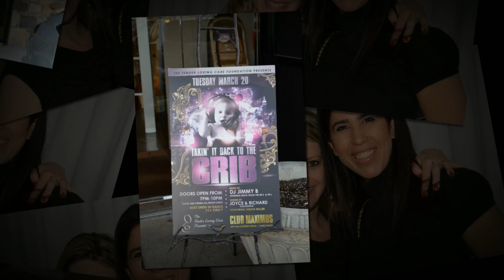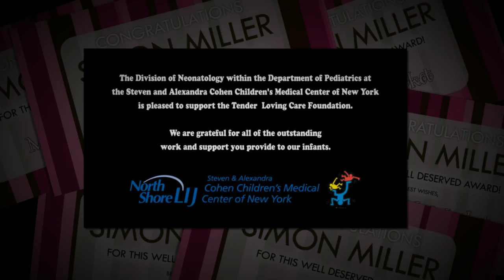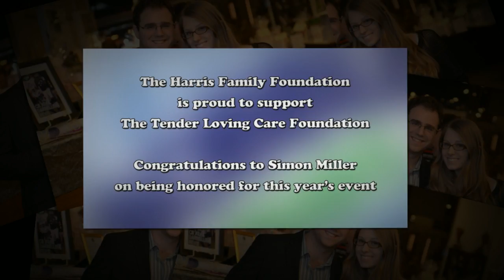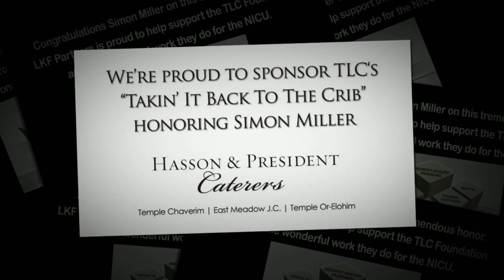Takin' It Back To The Crib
The Tender Loving Care Foundation - 2012 "Takin' It Back To The Crib" Winter Dance